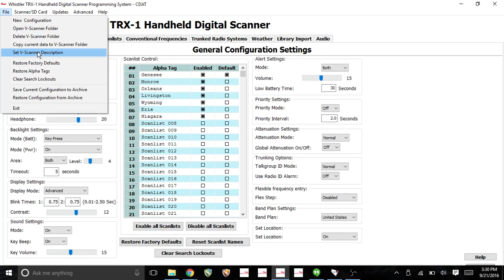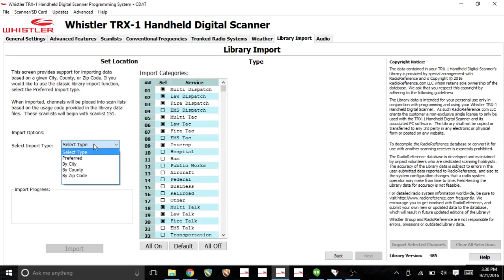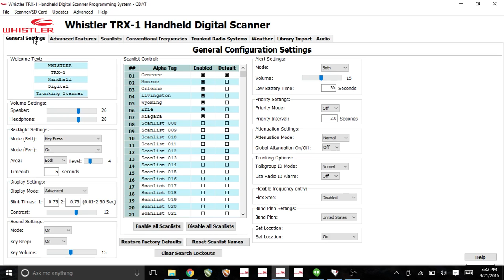Whistler Police Scanner Programming #3 EZ Scan Software Overview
Zip Scanners - We Make Scanning Easy
General overview 0:23
Program tabs 1:46

This is the 3rd video 'EZ Scan Software Overview' in our 4 part series 'How to Program a Whistler Police Scanner'

#1 How to Download & Install EZ Scan Software
#2 How to Connect Scanner & Computer
#3 EZ Scan Software Overview
#4 How to Program for Your Area

Questions? We're here to help! Contact a police scanner expert now:
hi it's Nixon from zip scanners today I wanted to do a quick overview of the TRX-1 software kind of show you around navigate through some of these tabs and explain to you basically what to do what they do and what not to touch so when you open up your software the first thing you'll notice is this screen these settings on the left and on the right here are things you don't need to touch the default settings are already set correctly I would only recommend playing with them if you're an advanced user otherwise you don't need to worry about them as I showed you the previous video updates here on the top this is where you would do your updates pretty self-explanatory I don't play around with this advanced but much I don't think you need to it's set up ready to go this is where you can copy your configuration to a scanner memory card and this is what we did earlier in a previous video I selected the prepare scanner memory card for SD card use that's how I programmed my counting and you can do the same on file here you can start create a new programming open old ones and we'll just delete all ones you don't want anymore here set this description we did that for Hennepin County I believe for the last video but I wanted to go over briefly what these tabs are when you program things specifically on you name them here you go to the library import and you've done this picked out your counties imported them a really cool thing you can do is check to see if these frequencies got it in here by clicking on this scan list tab as I look through I can see that within jenissi county here it was imported correctly see these conventional channels here under the type as I go down there are some trunked or talk groups also so I know if what I want to hear is actually in here this is it so I like the scan list tab it's pretty cool they also break it down even further into just conventional frequencies and trunk to radio systems in here so that's a quick overview of the software so that I wanted to really kind of go over if you have any questions let me know feel free to email me at Nixon at zip scanners calm thanks a lot